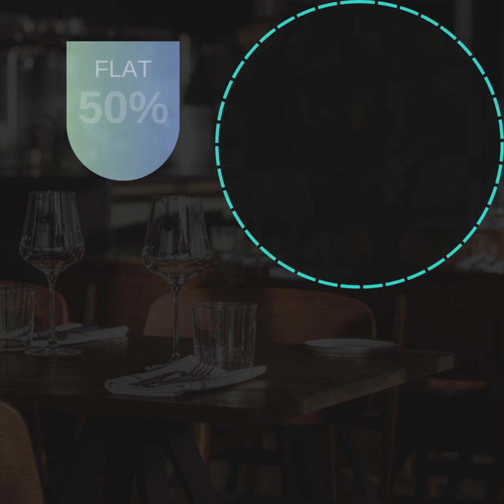Day Sale 39 SIze | Slippers Ugg | Womens Slippers For Sale | Fashionholic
Buy Our Exclusive Verity of Handmade Transparent high heels, skechers shoes for women, sandals for women, Slides slippers ugg & Shoes For Girls
We Have 14 years of experience in making comfortable ladies shoes,Our Block Heels Shoes bring you ease and comfortable with Fashionholic Designs to complete your wardrobe. Enjoy our collection of shoes, Heels, Ladies Slippers and Fancy Ladies Sandals, and Fashionholic tutorials! Our easy-to-follow, wonderfully fashion collection videos show you make these easy Fashionholic and hacks with ease.

Latest styles
Lowest prices
Non-Slip-able Sole

For Wholesale Fancy Slipper & Sandals

✔ COD
✔ 15 days Free Exchangeable Policy
✔ 6 Month Warranty
✔ Non-Slip able Sole
✔ Free Delivery within 10 Working Days
✔ Check Before Payment All Over Pakistan